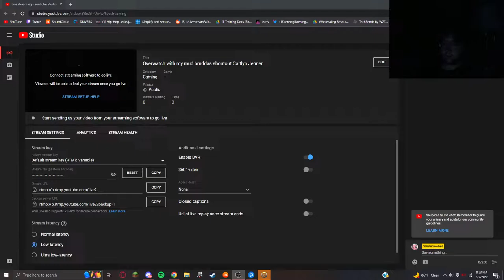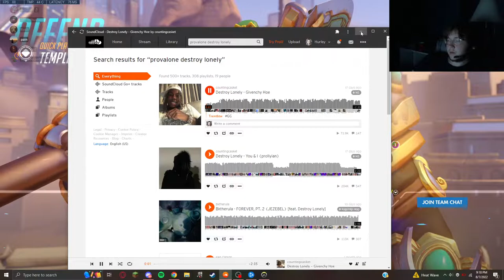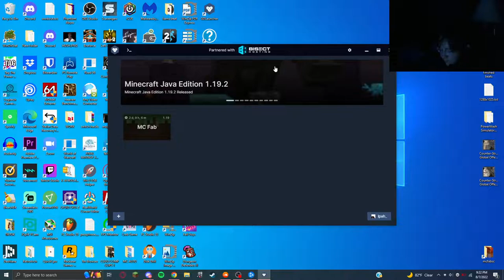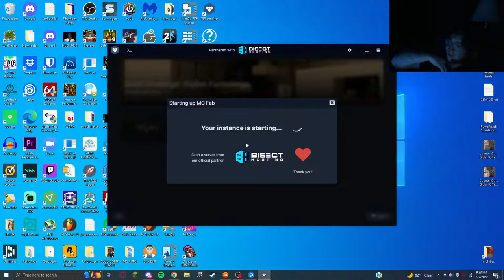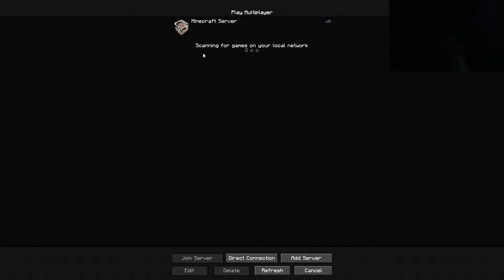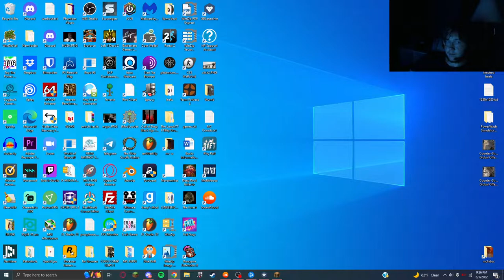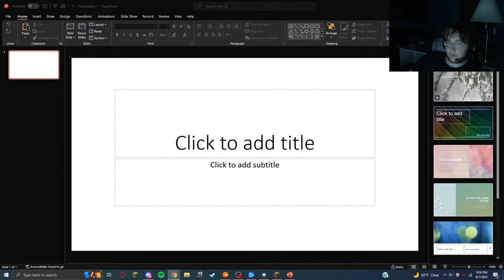Minecraft with my mud bruddas shoutout Caitlyn Jenner